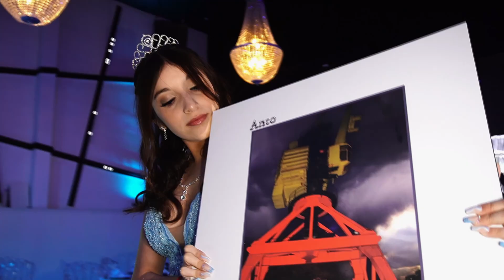AntoXV |Resumen| La paloma 3 2024 Edición @Taitraversa arte y diseño